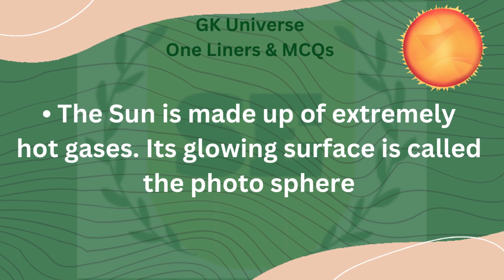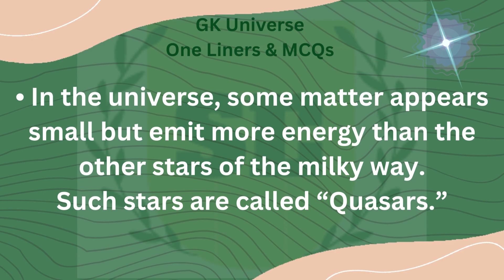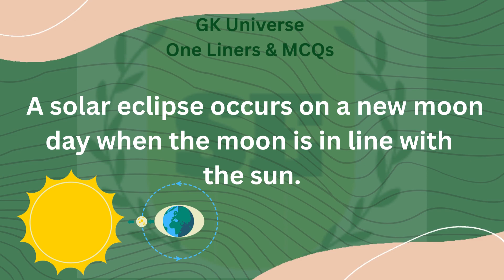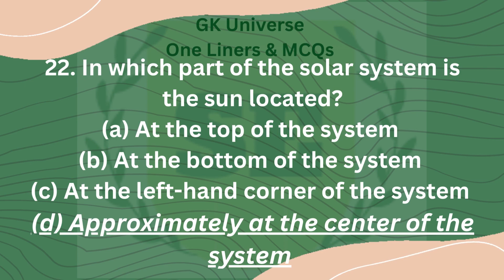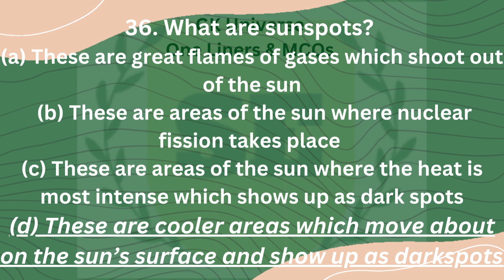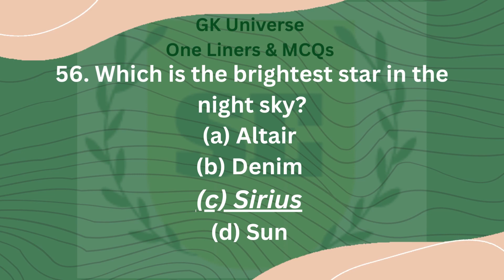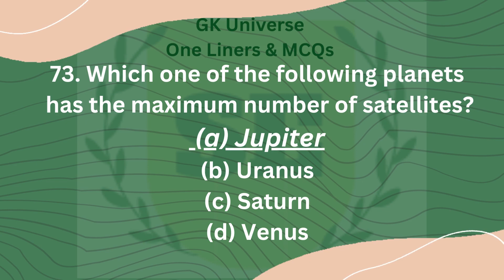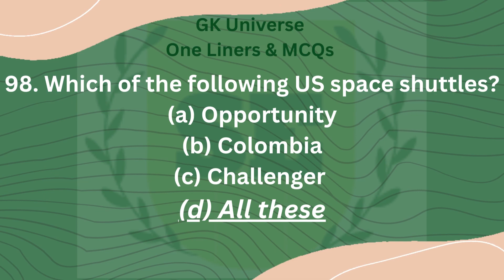FPSC PPSC CSS PMS General Knowledge | GK Part 1 Universe | General Knowledge One Liners And MCQs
Dear Candidate,
If you want to crack the government exams like FPSC, CSS, PPSC, PMS, BPSC, SPSC, AJKPSC and NTS exams then it's necessary to prepare well in advance. The latest General Knowledge MCQs video will help you a lot in getting prepared for these exams.

All the competitive exams require rigorous practice, cramming, and memorizing of general knowledge (GK), otherwise it’s almost impossible to clear any paper. So if you have time on your hands then surely check this video out!

I want to tell you that I care about your valuable time. So I am making every video with care, hard work and dedication.  Thanks for sharing your valuable time and reading this description. Because, I can't grow without you.